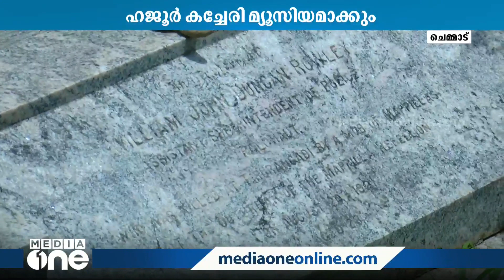വർക്കല ക്ലിഫിൽ നിന്ന് വീണ് വിനോദസഞ്ചാരിക്ക് ഗുരുതര പരിക്ക്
Tourist seriously injured after falling from Varkala cliff. Satheesh, a native of Tamil Nadu, fell to a depth of 50 feet